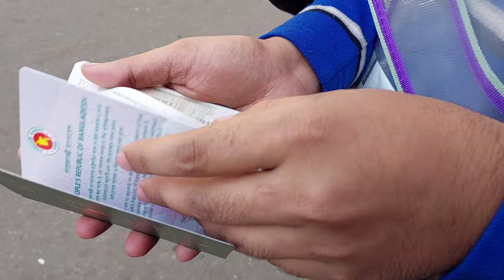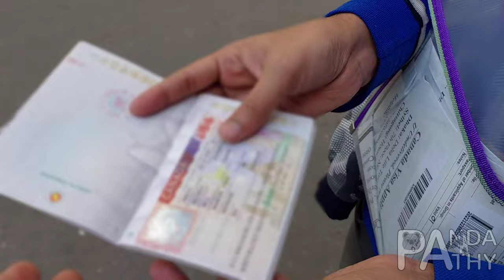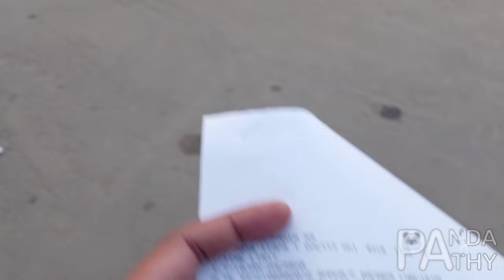Alhamdulillah for student visa of Canada( অবশেষে কানাডার ভিসা হাতে পেলাম) vlog-10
প্রায় প্রতিটি শিক্ষার্থীর সুপ্ত ইচ্ছা থাকে বিদেশে উচ্চ শিক্ষার জন্য একবার হলেও গমন করার। অনেকের ইচ্ছা থাকা সত্বেও নানান জটিলতায় বাস্তবায়ন হয় না। ঠিক তেমনই, অনেক জটিলতা কাটিয়ে শেষ পর্যন্ত ভিসা হাতে পেয়ে নিজের অনুভূতি গুলো নিজ মোবাইলে ক্যামেরা বন্দি করে রেখে দিলাম।
সবকিছুর জন্য আলহামদুলিল্লাহ।